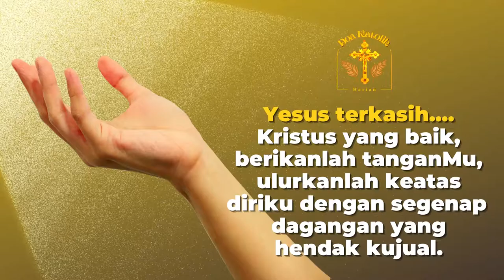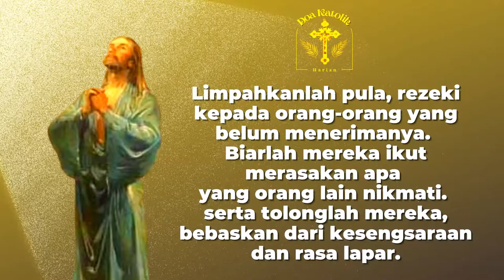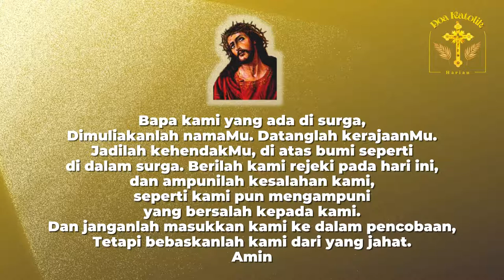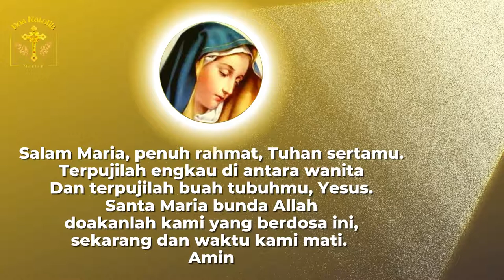Doa PELARIS Dagangan | Mohon Berkat agar Dagangan Laris | Doa Katolik | Doa sebelum berjualan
Doa PELARIS Dagangan | Mohon Berkat Tuhan agar Dagangan Laris | Doa Katolik | Doa Para Pedagang
Mohon berkat agar dangan laris - Doa Katolik mohon agar dagangan laris , doa penglaris dagangan secara katolik, doa para pedagang katolik.
Doa ini diucapkan sebelum berangkat berjualan atau berdagang, atau membuka Toko atau Warung.
Jika saudara/i bekerja sebagai pedagang/ supplier, daraskanlah doa ini terlebih dahulu sebelum mulai bekerja. Semoga dengan membuka aktivitas pekerjaan kita dengan doa, penjualan kita diberi kelancaran oleh Tuhan, dan dagangan kita dapat laris terjual, serta membawa manfaat dan berkat bagi orang lain.

Apabila penjualan kita terasa sulit dan seret, dan kita hampir mengalami putus asa, semoga Tuhan senantiasa menguatkan kita agar tetap sabar dan tetap terus berusaha dengan sukacita, sambil terus menaruh harapan kita hanya kepadaNya. Tuhan memberkati.

Semoga semua doa kita terkabul.